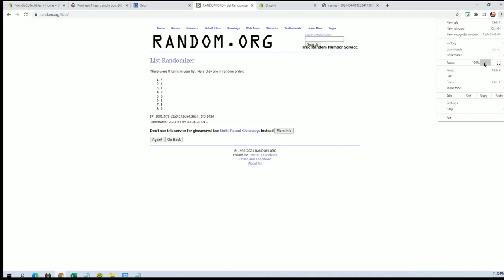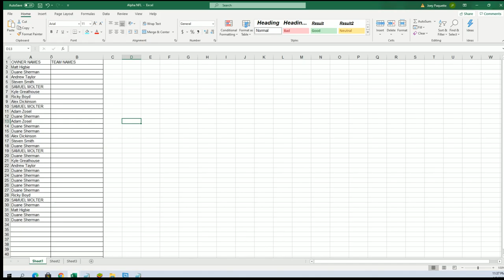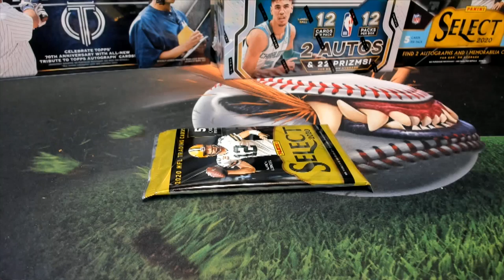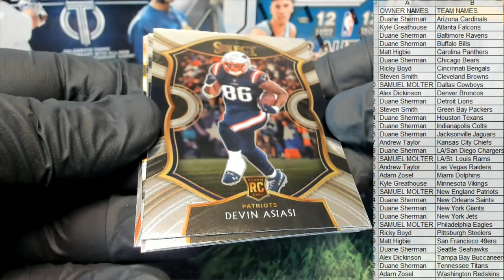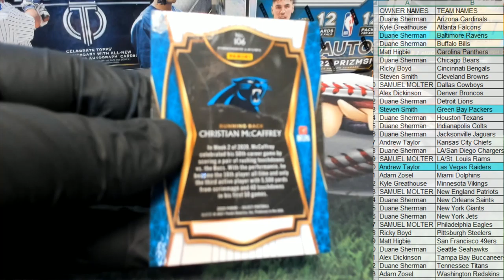2020 Panini Select Football ID 20SELECTFB117